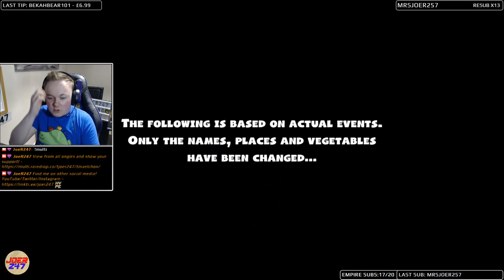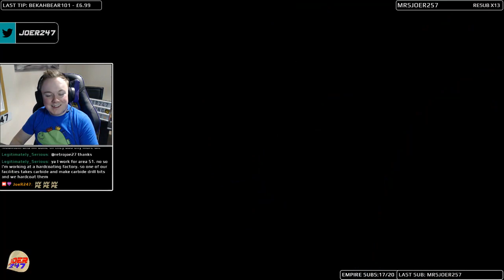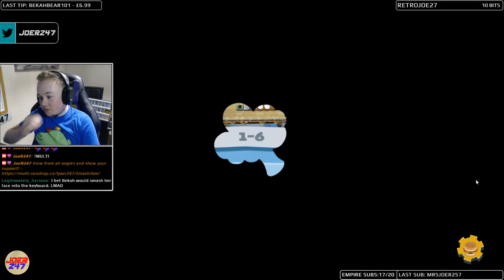JoeR247 plays Overcooked 2! Part 2 - Kitchen Salt with Maelchon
Join JoeR247 and special guest Maelchon for some Salty servings in Team17's Overcooked 2!

Warning, may cause hunger...!